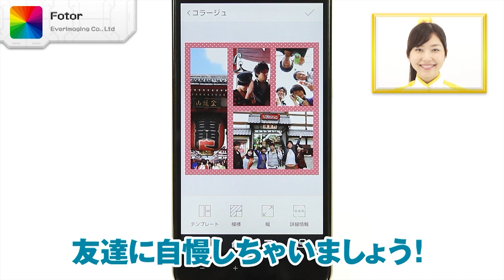プロのような画像がかんたんに作れる！ Fotor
「Fotor」Everimaging Co.，Ltd

「Fotor」は、かんたん操作でプロのような画像が作れる、超高機能な画像加工ツールなので、あります！画像の明るさや色味の補正はもちろん、モザイクやぼかしなど、こだわりの画像編集ができます。複数の画像を合成するコラージュを手軽に作成できます。素敵な画像を作って、友達に自慢しちゃいましょう！「Fotor」は、画像を思い通りに加工できる！SNS投稿で注目を集めたい方に、オススメのアプリなので、あります！